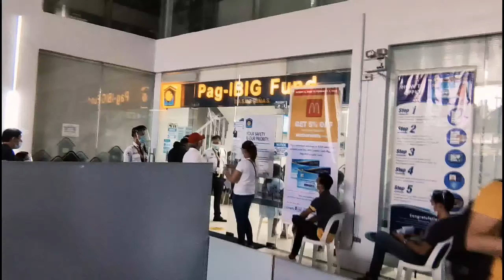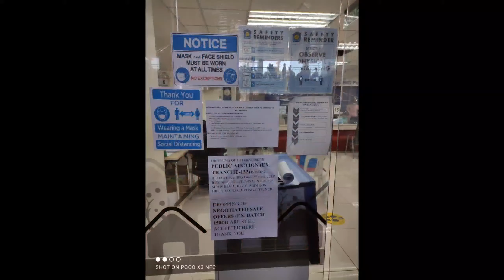Process of Pasalong unit tru pagibig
Part of the process of Pasalo assume  or repurchase unit tru pagibig